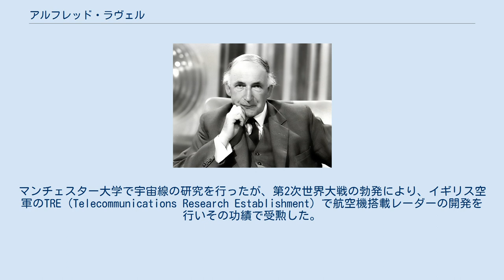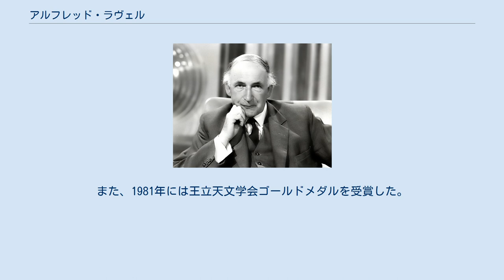アルフレッド・ラヴェル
Bernard Lovell サー・アルフレッド・チャールズ・バーナード・ラヴェル（Sir Alfred Charles Bernard Lovell、1913年8月31日 - 2012年8月6日）はイギリスの電波天文学者である。
 ジョドレルバンク天文台を設立し1981年まで所長を務めた。
 グロスターシャーのOldland Commonに生まれた。
ブリストル大学で物理学を学び、1936年に博士号を得た。
マンチェスター大学で宇宙線の研究を行ったが、第2次世界大戦の勃発により、イギリス空軍のTRE（Telecommunications Research Establishment）で航空機搭載レーダーの開発を行いその功績で受勲した。
 戦後、マンチェスター大学に戻り宇宙線の研究から電波天文学に興味を移し、軍用に使われたレーダーをジョドレルバンクの大学の植物学部の跡地に設置した。
1945年に昼間の流星雨からの反射電波観測に成功した。
当時世界最大の電波望遠鏡を製作し、完成前の1957年に人工衛星スプートニク1号の追跡に使用された。
 1955年王立協会フェロー選出。
1960年に王立協会からロイヤルメダルを受賞し、1961年電波天文学の発展に対する功績により、ナイトの称号を得た。
一般向けの著書も多く、1969年にエディンバラ天文協会からロリマー・メダルを受賞した。
また、1981年には王立天文学会ゴールドメダルを受賞した。
 2012年8月6日、死去。
98歳没。